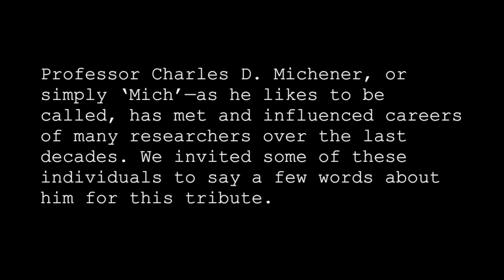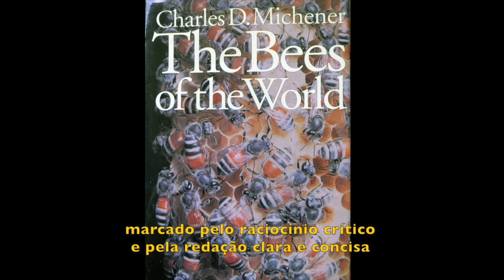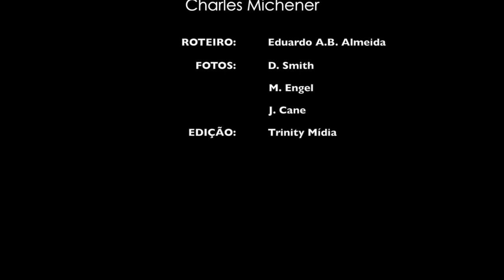Um Tributo a Charles Michener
Este vídeo é uma pequena homenagem a um grande homem e profissional dedicado há mais de 80 anos ao estudo das abelhas.

O professor americano Charles Michener é considerado a maior autoridade em abelhas do mundo, e é autor de uma das obras de referência para todos os pesquisadores: The Bees of the World.

Influenciador de muitos pesquisadores e estudantes, Mich, como gosta de ser chamado, é responsável por boa parte do conhecimento científico sobre as abelhas e sociobiologia e formou diversos especialistas ao longo de sua carreira.

Neste material, apresentado no XI Encontro sobre Abelhas – realizado de 10 a 12 de outubro, em Ribeirão Preto (SP) –, colegas dão seu depoimento sobre o papel do professor Mich em suas carreiras e suas vidas.